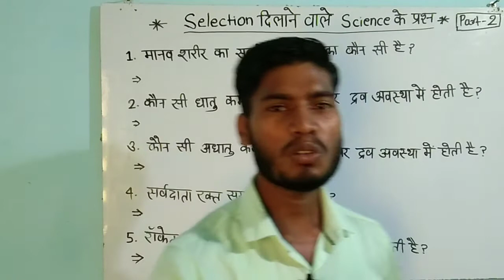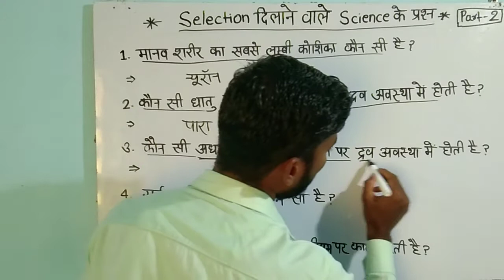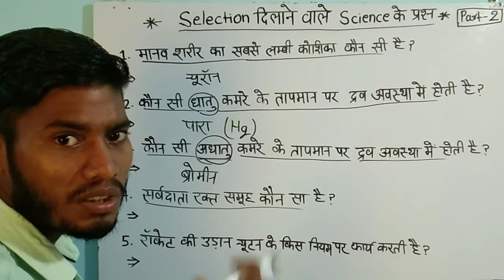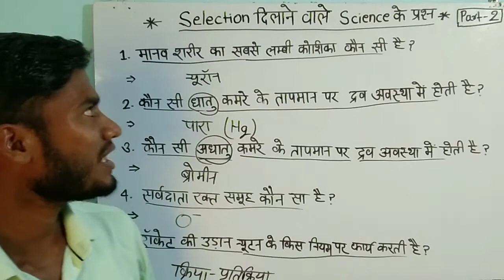Selection दिलाने वाले Science के प्रश्न Part-2 || SSC,BANK,RAILWAY,UP TET, SUPER TET,CTET,PET,UP SI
Selection दिलाने वाले Science के प्रश्न part-2 || SSC,BANK,RAILWAY,UP TET, SUPER TET,CTET,UPSSSC PET,UP SI,UP POLICE

अन्य सभी प्रतियोगी परीक्षाओं की दृष्टि से महत्वपूर्ण प्रश्न